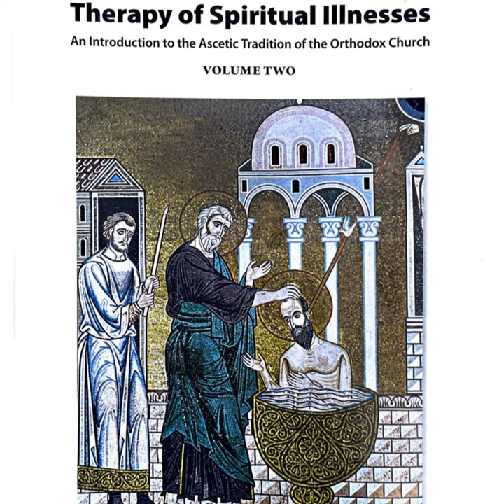THERAPY OF SPIRITUAL ILLNESS: An Introduction to the Ascetic Tradition of the Orthodox Church by ...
IMPLIMENTATION OF THERAPY

The Twofold Movement of Inner Conversion: Praxis

Outline of the Therapy of the Fundamental Faculties of the Soul

Implementation of the Generic Virtues

Temperance

Courage

Prudence

The Therapeutic Role of the Spiritual Father

The Manifestation of Thoughts